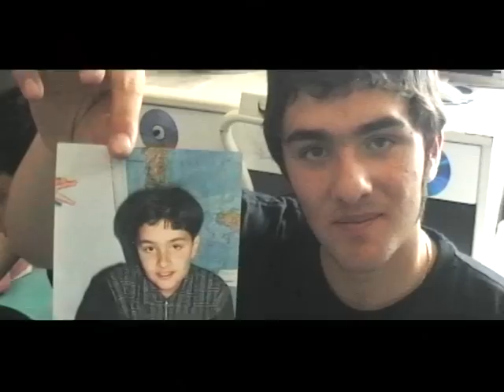Lorenzo Lecce "Impressioni di Settembre"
Al mio amatissimo LORENZO